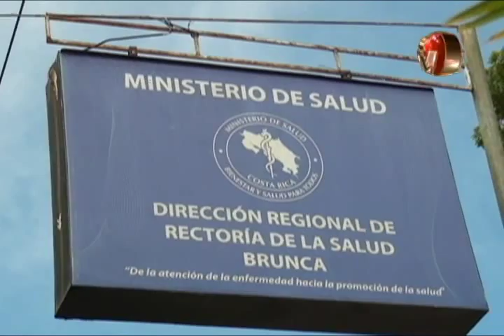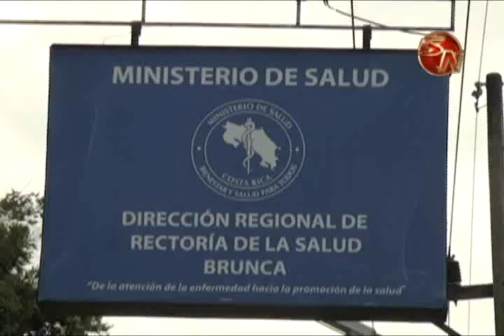Ministerio de Salud registra 658 casos de Dengue en la Region Brunca